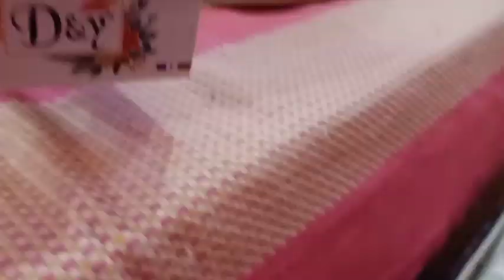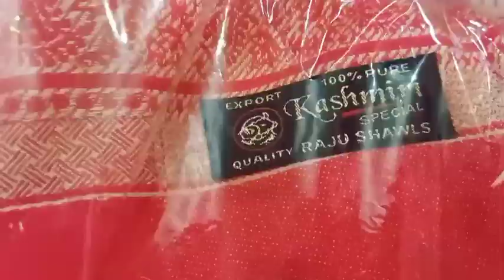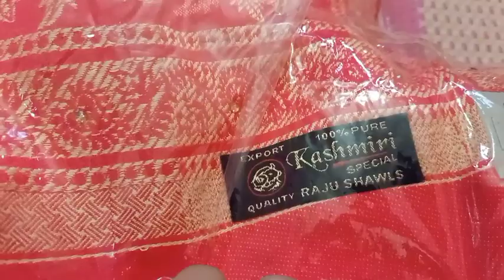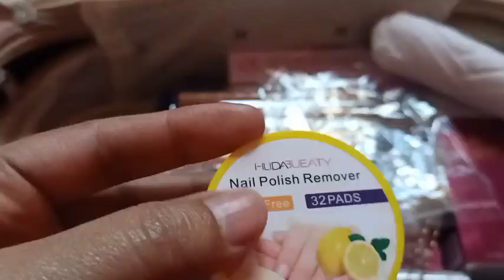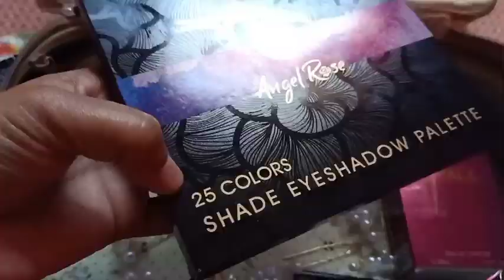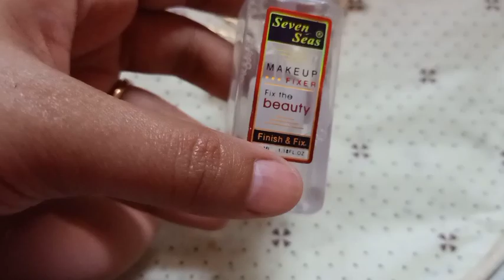I got engaged 💕💕 vlogger girl in India 🎉